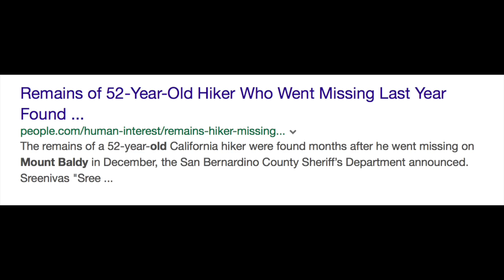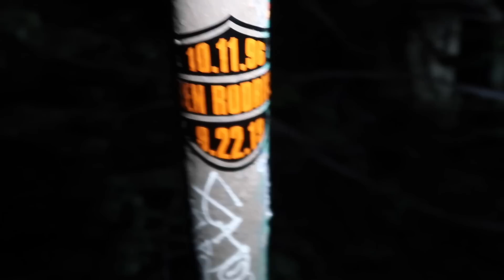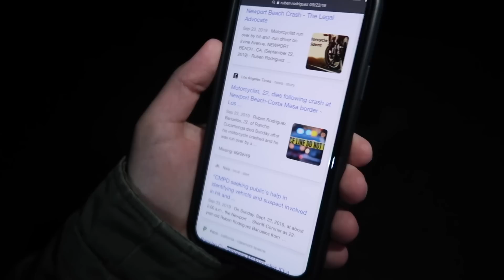GHOST TELLS US WHAT HAPPENED TO THEM! (ABANDONED ROAD) **CREEPY**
On this adventure, Kelsi Davies and friends visit an abandoned road in Mount Baldy, California. This road closed after a flash flood destroyed it, however, prior to its closing, many people passed away on the road and bridge. The group gets extremely clear EVP's of the ghosts that haunt this bridge...

Next video will be a vlog of us finding some of the crashed cars and a grave...

KEL KITTEN CHANNEL MEMBERS:
Bdogtv, It's Beth Marshwhale, Lisa's Life, OmargoshTV, Kris Star, Ryan Phillips, Vinnechi Petaccio, Boogaloo Zombie, Jerry Neil Macleod, Mikayla P thefam, Paulbgmz, Werner Coetzee, Ricky, Jodi F Outdoor Adventures, Sandra Smith, Mile High Smokey, Belinda Denny-Johnson, Kenny G, Tiffany Peacock, and Mary Ellen Beaton!

Rock Evans

Pal Pow

Kelsi Davies is not a "paranormal investigator", she just loves the history and experience that comes with going to haunted locations! We like to see what ghost evidence we can capture on camera while having fun adventures! She also does entertaining vlogs of her life, conspiracy videos, and more! Welcome to the life of Kelsi, Kel Kats!